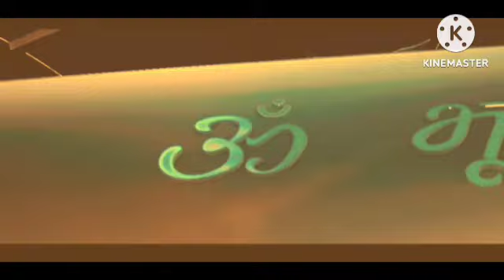Janatha Garage (4K ULTRA HD) Hindi Dubbed Review Explained & Facts || Jr | Mohanlal | Nithya | Kajal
This is not a Movie. I have discussed Janatha Garage facts, Satellite & OTT Details, Preproduction-Post Production & Filming Details, Budget & Worldwide Lifetime Box-Office Collection Details, deep story analysis & Explanation

Janatha Garage (4K ULTRA HD) Hindi Dubbed Review Explained & Facts | Jr NTR | Mohanlal | Samantha | Nithya Menen | Kajal Aggarwal